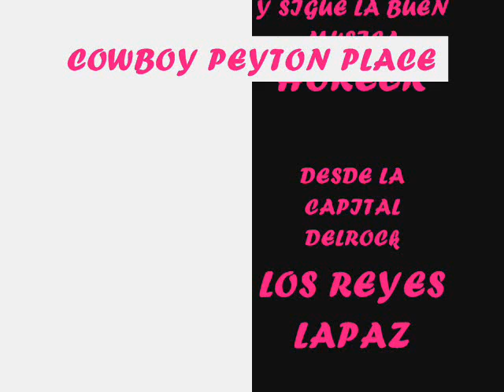COWBOY PEYTON PLACE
OTRA ROLITA TEXANITA PA BAILAR
SIGUE EL REPERTORIO ROCK